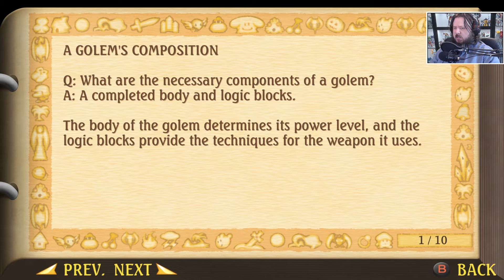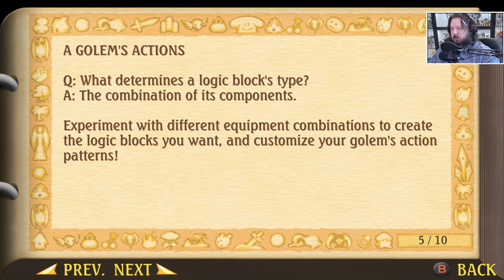Faeries Light | Legend of Mana - Part 6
We help Pirate Penguins escape the faeries, meet an explosive personality, make a Golem and learn how to Dubba Dub Dah!

00:00 Intro

00:40 Quest Start - The Gorgon Eye
20:00 Boss Fight - Gorgon's Eye
23:04 Quest End - The Gorgon Eye

26:42 Quest Start - Professor Bomb's Lab
29:56 Boss Fight - Machine Golem
32:00 Quest End - Professor Bomb's Lab

33:17 Quest Start - Golem Go Make 'em
41:14 Quest End - Golem Go Make 'em

47:06 Quest Start - Faeries' Light
1:01:58 Quest End - Faeries' Light

Keep in Touch!